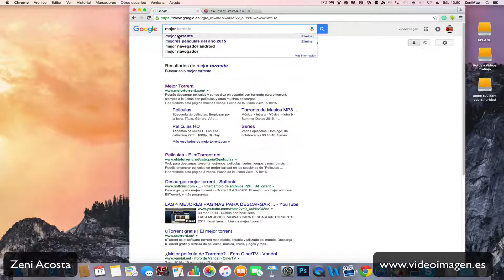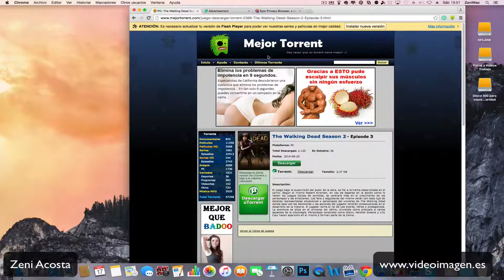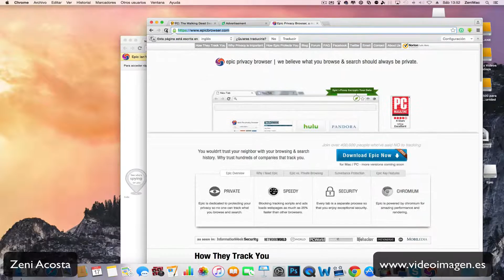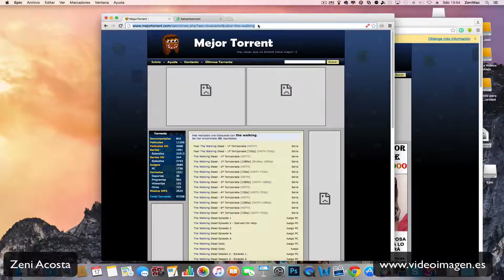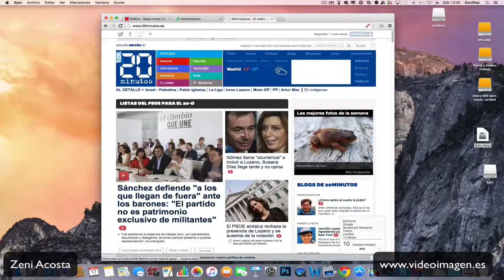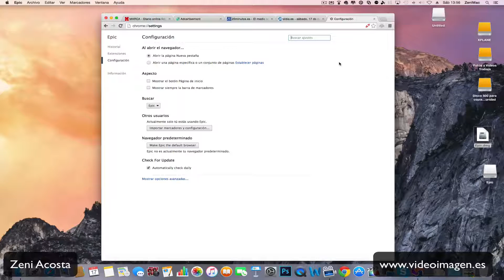Epic Browser tu navegador antipublicidad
Un navegador apropiado para quitar la publicidad innecesaria.